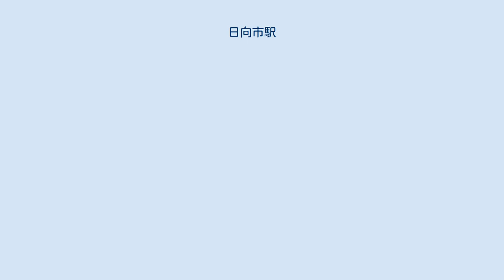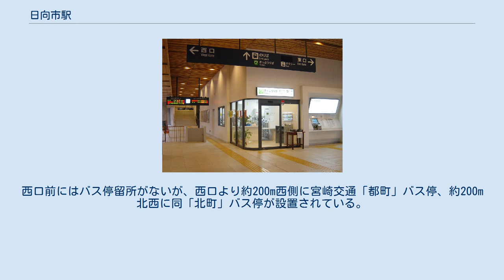日向市駅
日向市駅（ひゅうがしえき）は、宮崎県日向市上町にある、九州旅客鉄道（JR九州）日豊本線の駅である。
 日向市の代表駅で、全列車が停車する。
 現在の駅舎は、建築家の内藤廣や東京大学の篠原修など建築や都市の専門家・鉄道関係者・行政関係者・市民たちが協力し、10年以上にも及ぶ期間を経て完成した。
地元から杉材の活用を強く要望されたため、杉を使用している。
高架駅にもかかわらず木造を思わせる造りになっており、高架下の駅本屋内部も杉を前面に押し出したデザインで統一されている。
島式ホーム1面2線の高架駅で、ホームは比較的広い。
エレベーターが設置されており、バリアフリー対応である。
 2008年（平成20年）9月、鉄道に関係する国際的なデザインコンテストのブルネル賞で最優秀賞を受賞した。
耳川流域のスギ材をふんだんに使い、独特の建築様式を取り入れた駅舎が世界で高い評価を受けての受賞である。
駅舎の最優秀賞受賞は日本初である。
 また、この地元宮崎県産杉材を用いた駅舎を含めた駅周辺の再開発による景観が評価され、国土交通省の2014年（平成26年）度の「都市景観大賞」都市空間部門の大賞に当駅周辺地区が選ばれている。
 高架化工事は、日向市駅近辺の踏切による交通渋滞緩和を目的に着手された。
結果、2006年（平成18年）12月17日から、宮崎県内では西都城駅・宮崎駅・宮崎空港駅に続いて4番目の高架駅としての供用開始となった。
さらに、旧日向市駅に無かった東口が新設され、駅東側からの利便性が向上した。
 旧駅舎からはかつて細島港に向けて細島線が分岐していたが廃止された。
 接近メロディーとしてひょっとこ踊りのお囃子が流れる。
 「宮崎県統計年鑑」と「統計ひゅうが」によると、2019年度の1日平均乗車人員は1,330人である。
 市民参加によるイベントの開催や維持管理活動が行われている。
これにより市民や県内外からの来訪者の交流人口が増えているほか、同地区内の定住人口も増加傾向にある。
 東口前ロータリーに各社バスの発着する「日向市駅東口」停留所が設置されている。
西口前にはバス停留所がないが、西口より約200m西側に宮崎交通「都町」バス停、約200m北西に同「北町」バス停が設置されている。
 日向市より西側の山間部地域（旧東郷町・美郷町・諸塚村・椎葉村）への宮崎交通バスは上記のどの停留所からでも利用可能であるが、延岡・細島方面への宮崎交通バスは日向市駅東口は経由しない。